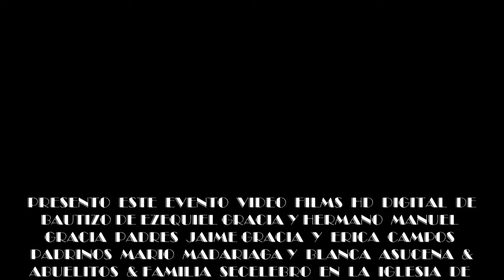VIDEO FILMS HD DIGITAL PRESENTO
EVENTO  ESPECIAL  DE BAUTIZO  DE  EZEQUIEL  GRACIA  Y HERMANITO  MANUEL  GRACIA  Y  FAMILIA